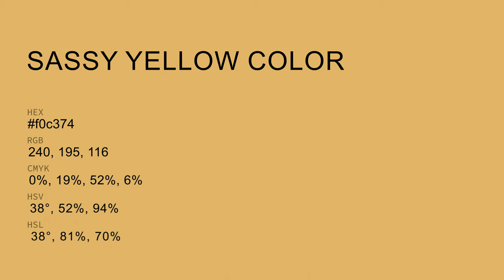Sassy Yellow color f0c374 hex Cool Yellow color f0c374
What color is Sassy Yellow ? f0c374 hex, Cool Yellow color f0c374

Hex f0c374 Color Code is also known as Sassy Yellow color